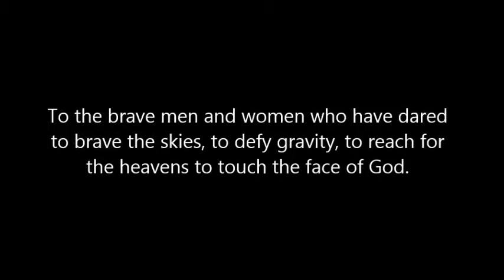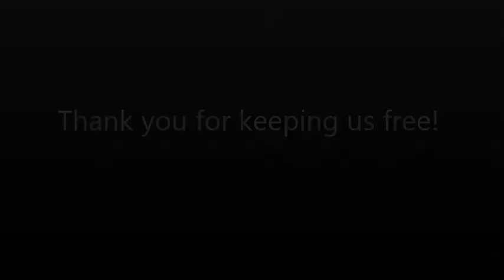Helen Jane Long - The Aviators (A Blue Angel Tribute)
The video is from a fellow YouTube user, described in the bottom right of the screen, (thank you!) and the track is "The Aviators" by Helen Jane Long.  I hope you enjoy this tribute to the might men of the skies: The US NAVY Blue Angels!